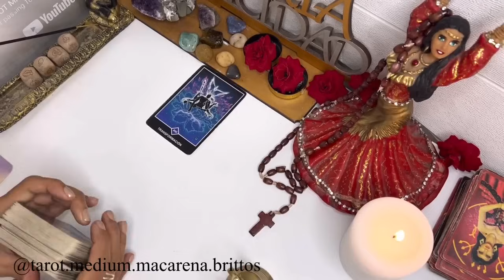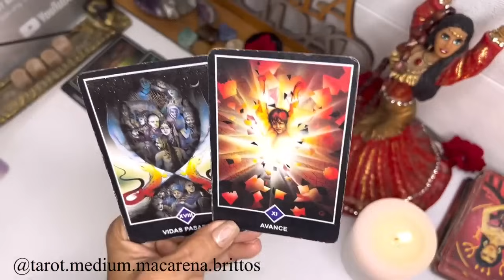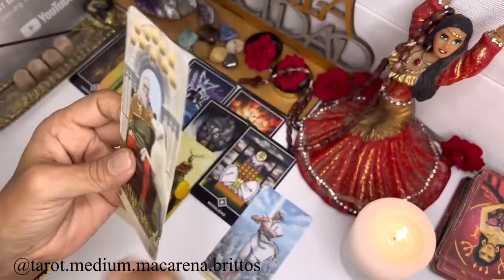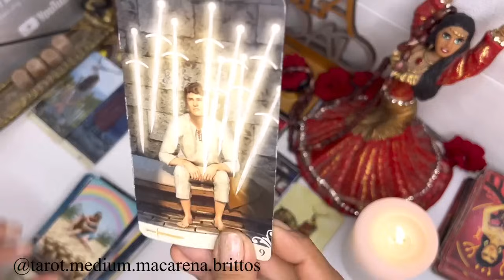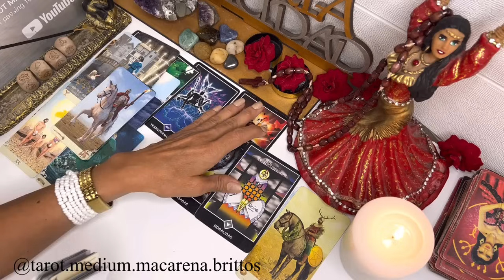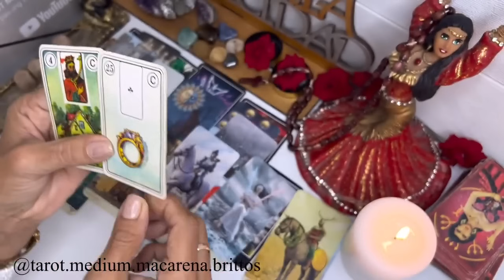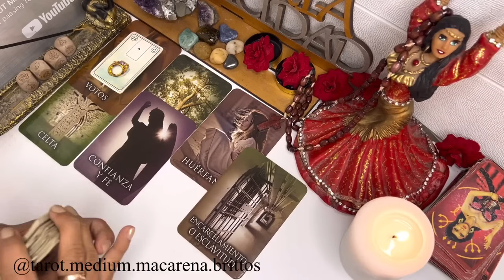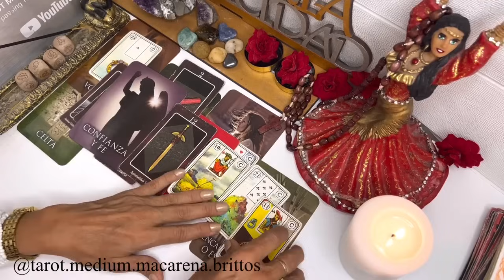CAPRICORNIO LA RIQUEZA TE HA ELEGIDO! ENTRARÁS AL PORTAL DE UNA GRÁN FORTUNA!☀️